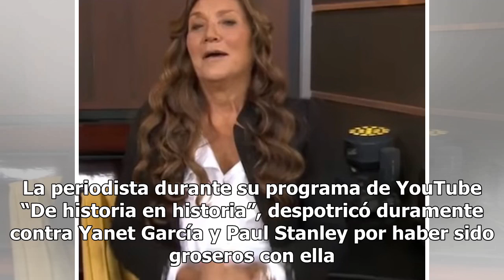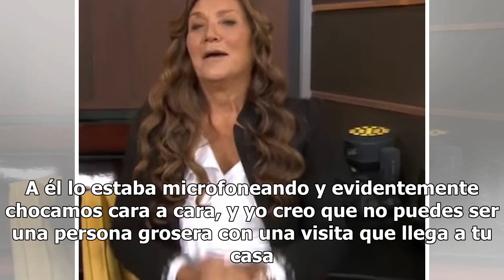Estalla así invitada de 'Hoy' contra Yanet García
Claudia de Icaza fue al programa “Hoy” paa hablar de la serie del momento, sin embargo, durante la emisión, Yanet García y Paul Stanley no tuvieron un lindo gesto con la periodista. La también escritora de la biografía no autorizada de Luis Miguel se percató de que la chica del clima le estaba echan...